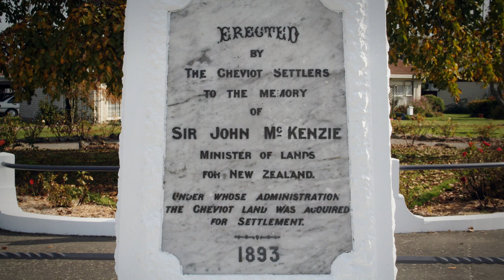Subdividing Cheviot Hills - Roadside Stories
The vast Cheviot Hills farm, with its grand mansion and exotic gardens, was once one of Canterbury's largest properties. After owner William 'Ready Money' Robinson died in 1889, his daughters sold the estate to the government, and it was divided into 54 small farms and the town of Cheviot.

Archival audio sourced from Radio New Zealand Sound Archives, Sound files may not be reused without permission from Radio New Zealand Sound Archives (Reference number sa-d-00516-01-s1-pm).